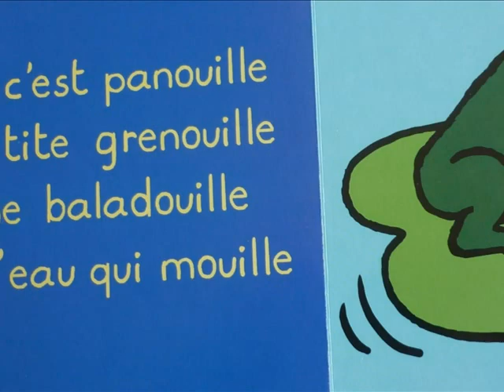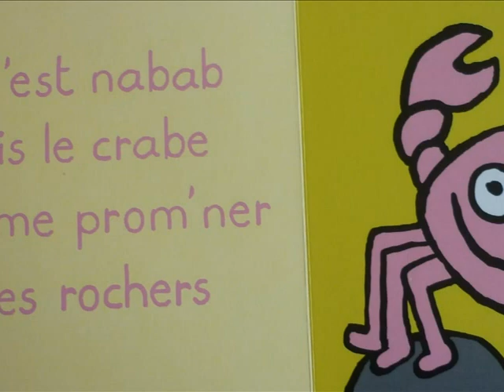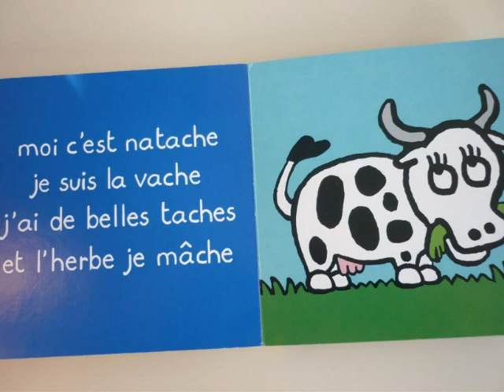minianimome1.wmv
Album enregistré et lu par les cp